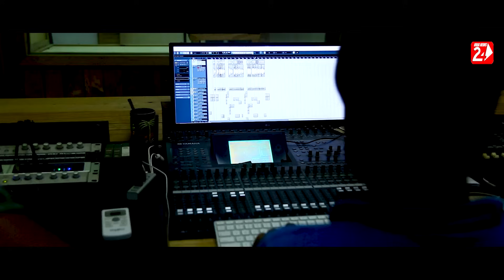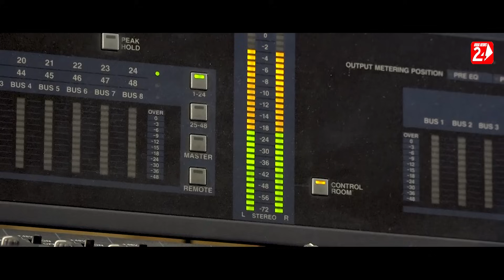Tu Helu Aau Kaha Premika | Studio Version | Aseema Panda | Odia Sad Song | OdiaNews24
Presenting Female Version Of Tu Para Aau Kaha Premika, Tu Helu Aau Kaha Premika Odia Sad Song Sung By Aseema Panda, This Odia Song Penned By Lyricist Sunil Maharana and composed by Shubhransu Nayak.

✽ Song : Tu Helu Aau Kaha Premika

✽ Singer : Aseema Panda

✽ Lyrics : Sunil Maharana

✽ Arranger Programing : Subun Rock

✽ Edit : OdiaNews24 Lab

✽ Recorded At : Milan Studio

✽ Mixing By : Milan Dash

✽ Thumb By : Papu Sahoo

✽ Banner : OdiaNews24

                   !!---ANTI-PIRACY WARNING---!!